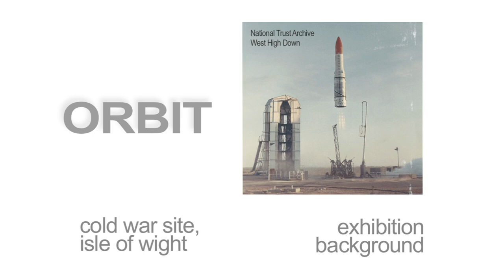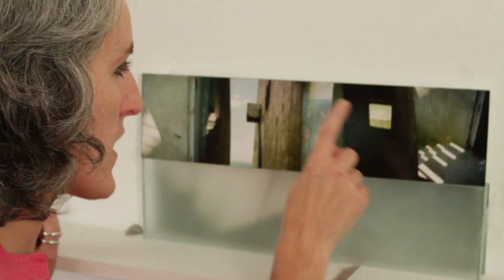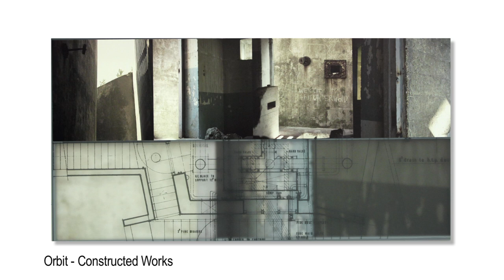Katayoun Dowlatshahi interview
Iranian born artist Katayoun Dowlatshahi talks about her work, and speaks about her discovery of the rocket testing site on the Isle of Wight. This Cold War relic inspired her latest body of work - ORBIT, which was first exhibited at Quay Arts (Newport, IOW) in late 2011.
With thanks to Quay Arts.
Music licensed from iStock Audio (Reinhard Wedemeyer) & Audio Network.
Directed by Andrew Wilks